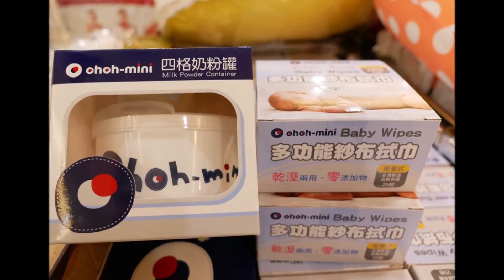20190823《新北中和孕婦裝特賣會》ohoh-mini 歐歐咪妮四季服飾單一特價399元。哺乳內衣買一送一。孕期內憑‘’媽媽手冊‘’消費即送孕婦褲裙。加價購優惠｜環球購物中心4樓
ohoh-mini 歐歐咪妮品牌特賣會來到新北中和啦！
這次在交通非常便利的GlobalMall環球購物中心4樓展售中心舉辦四季服飾、嬰兒用品特賣會，
一知道特賣會的消息立馬報好康給大家，限定14天的檔期要買要快，
採購攻略：
※四季服飾單一特價399元
※孕媽咪懷孕產後精選成套內衣買一送一
※哺乳內衣4件2000元
※內褲任選3件600元
※無痕塑束褲3件1000元
※限定色多功能雙肩揹巾980元
※多功能IQ授乳枕是1680元加碼送防溢免洗乳墊
孕媽咪只要消費不限金額即可憑‘’媽媽手冊‘’送孕婦褲裙一件喔！（數量有限送完為止）
凡消費不限金額即可以99元加價購購買護頸枕

【特賣會資訊】
ohoh-mini 歐歐咪妮品牌特賣會
營業時間：11：00~22：00
特賣期間：2019/8/23~9/5 (14天限定）
地址：新北市中和區中山路三段122號4樓
（新北中和環球購物中心4樓展售空間華漾大飯店前）